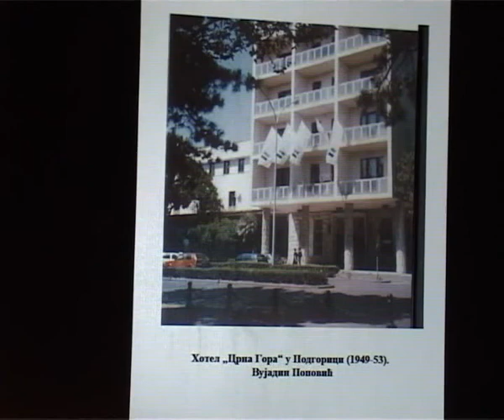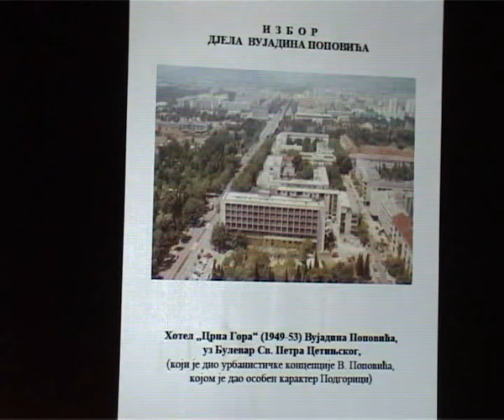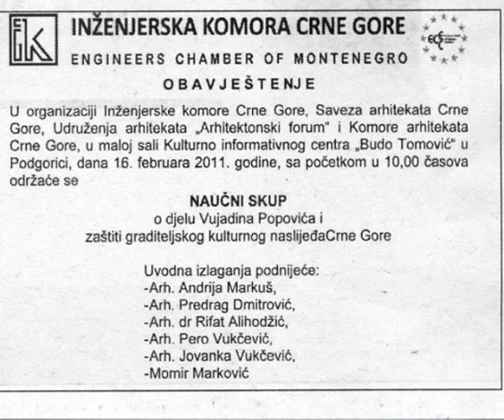Naučni skup o ugroženom nasljeđu arhitekture Crne Gore 2 (prvo 1. nastavak 3,4 i 5)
Naučni skup povodom djela Vujadina Popovića i zaštite nasleđa u arhitekturi Crne Gore, održan u organizaciji Inžinjerske komore Crne Gore, Saveza arhitekata Crne Gore, Udruženja arhitekata ‚‚ Arhitektonski forum ‚‚ i Komore arhitekata Crne Gore. 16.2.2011, sala KIC-a "Budo Tomović" Podgorica. Učesnici Andrija Markuš, Predrag Dmitrović, Rifat Alihodzić, Pero Vukčević, Momir Marković, Slobodan Dragović, Pavle Popović, Ljubomir Stjepčević, Aleksandar Ašanin, Danilo Dedić.
Poseban akcenat dat je nevjerovatnom postupku - rušenju najznačajnijeg dijela arhitekture XX vijeka Crne Gore - Hotela "Crna Gora", Podgorica, Vujadina Popovića, u čiju odbranu su ustala mnoga domaća i inostrana udruženja arhitekata i istaknuti stvaraoci, naspram mnogih institucija koje su zatajile. Začudo u finasiranju učestvuje, pored upozorenja, Evropska banka za obnovu i razvoj. Rušenje se sprovodi po Detaljnom urbanističkom planu kojeg je izradio Nikola Drakić, a saglasnost na isti, kao predsjednik komisije, dao je Ratimir-Raco Mugoša.
P.S.
Dana 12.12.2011. ministar Predrag Sekulić postavio je kamen temeljac za radove na rušenju ovog hotela po projektu Mladena Krekića i Nikole Galicija iz Milana. Inače Mladen Krekić je sličnim postupcima uništio i Hotel "Podgorica" u Podgorici, djelo Svetlane-Kane Radević, jedinog dijela u Crnoj Gori za koje je dobijena Savezna Borbina nagrada za arhitekturu, koje je predstavljalo Crnu Goru na Venecijanskom bijenalu.